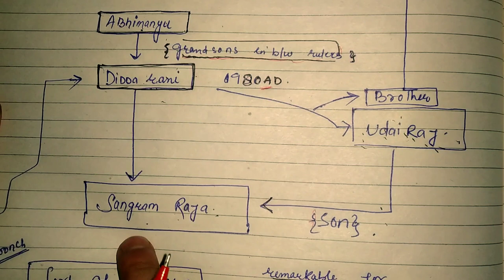HISTORY OF J&K part 4 FOR COMPETATIVE EXAMS JKSSB, JKPSC, UPSC, KAS & OTHER EXAMS ref.zahoor mir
HISTORY OF J&K part 3 FOR COMPETATIVE EXAMS JKSSB, JKPSC, UPSC, KAS & OTHER EXAMS ref.zahoor mir
HISTORY OF KASHMIR LECTURE SERIES

.jkssb

JK EXAMS has its own app now.

Follow Us On: for updates and notes.

And Comment What You Want To See In Next Video.

Please Support Us And Our Hard work So That We Get Motivated And Could Bring Precious And Informative Content For You.

*JKSSB  EXAMINATION*
BASIC MATHEMATHICS  CRASH COURSE
*LECTURE 1*

*JKSSB CLASS IV EXAMINATION*⁷ú